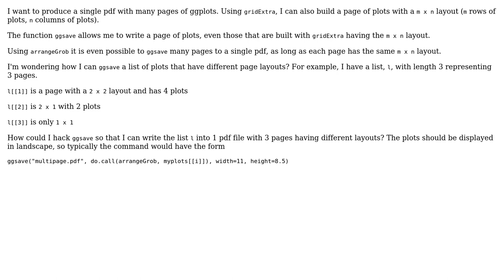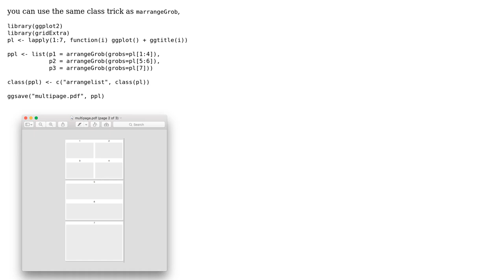ggplot list of plots to one pdf with different page layouts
With thanks & praise to God, and with thanks to the many people who have made this project possible! You are responsible for your own actions.